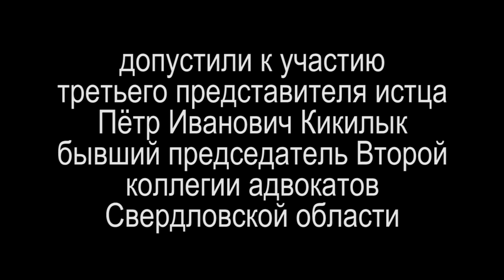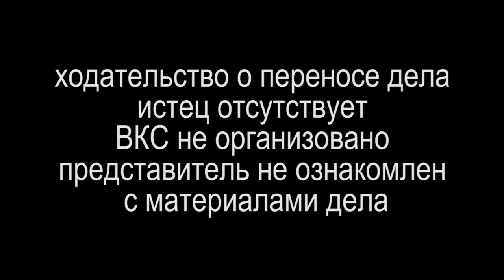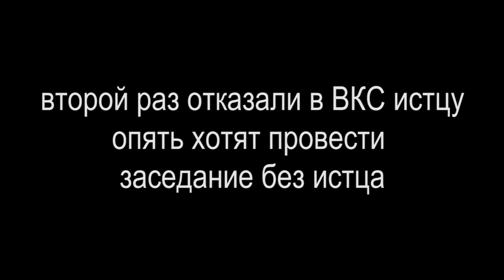ЛИДЕР СЕКТЫ ЖИВЫХ ЧЕЛОВЕКОВ или УРА.ВРУ? ЧАСТЬ 4 2023.08.01 Сургут Екатеринбург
разбор пятого заседания по гражданскому делу о защите чести и достоинства персоны Антон Николаевич Булгаков. оспаривается статья автора Неупокоев Евгений СМИ ИАА УРА.РУ под названием «Лидер секты из ХМАО жалуется Генпрокурору РФ на начальника из СК» с фразами:
1. Руководитель секты «Живых человеков» Антон Булгаков из Сургута
2. «Движение «Живых человеков» прославилось скандалами в банках и силовых ведомствах
3. Свои действия активисты объясняют религиозными мотивами
4. В их заявлениях и поведении можно найти признаки секты
5. Булгакова осенью 2018 года арестовали и отправили в ПНД на принудительное лечение

на ты или на вы?